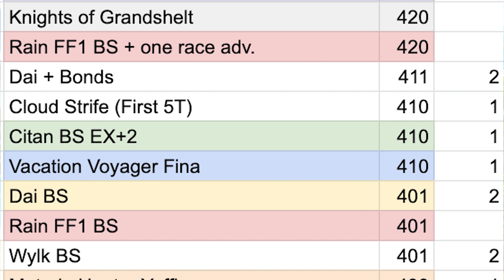How to Use Vacation Voyager Fina! | Final Fantasy Brave Exvius - Unit Reviews, Guides, and Rotations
Ever think it's a bit suspicious how we have about fifteen Summer Finas but not a single Summer Rain? I bet she choked him with her jacket. That's why it has a Human Killer.